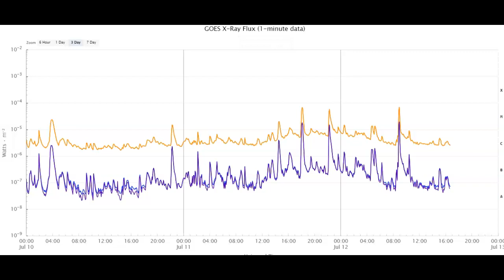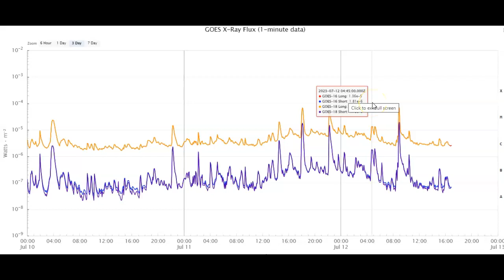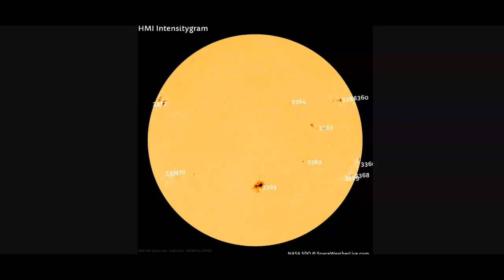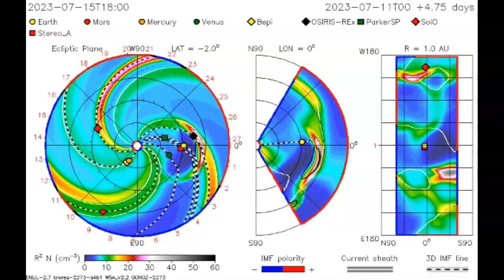6.8 M-Class Solar Flare And Three Others M Flares Today July 12th 2023!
6.8 M-Class Solar Flare And Three Others M Flares Today July 12th 2023!